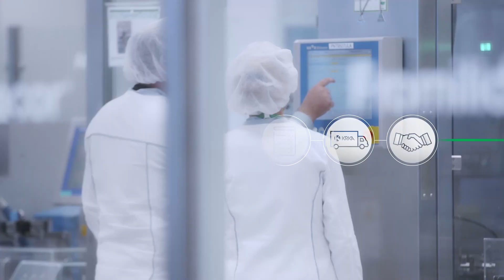Krka: Reliable partnership (CZ)